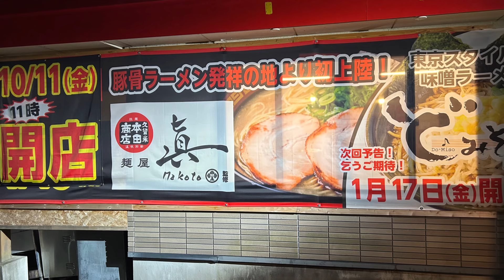本場王道久留米ラーメン 本田商店 ラーメンカーニバル奥州水沢店 岩手県奥州市水沢